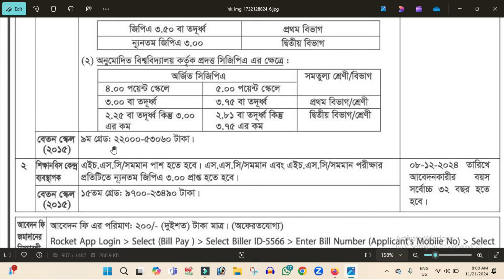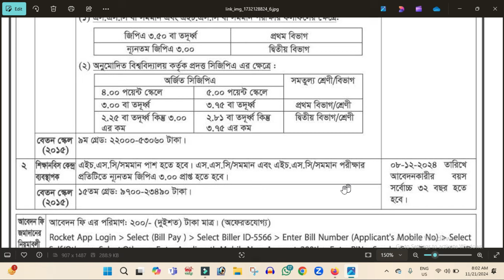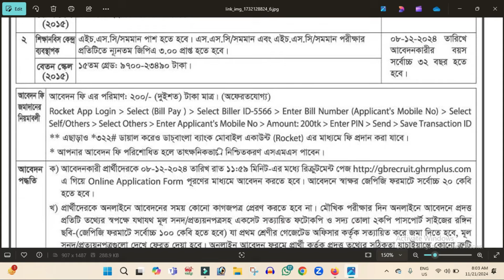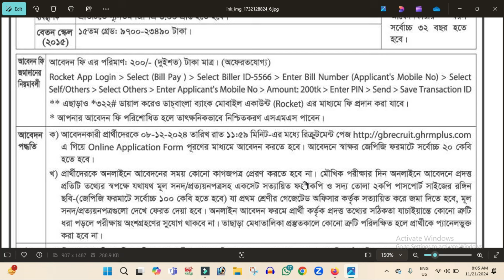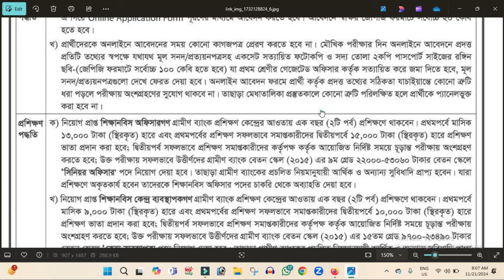Grameen Bank New Job Circular 2024: Trainee Officer: Trainee Center Manager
Grameen Bank New Job Circular 2024: Trainee Officer: Trainee Center ManagerApplication